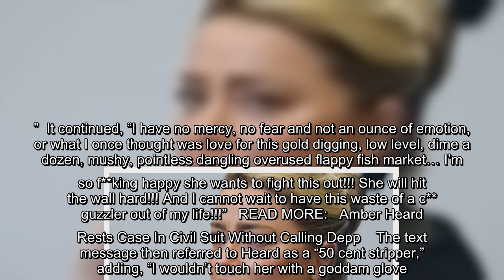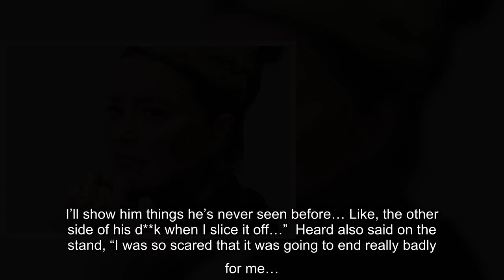Amber Heard got emotional on Wednesday as her defamation trial against ex husband Johnny Depp contin